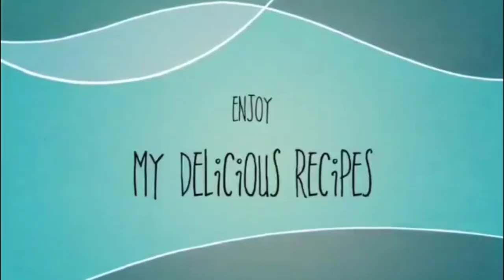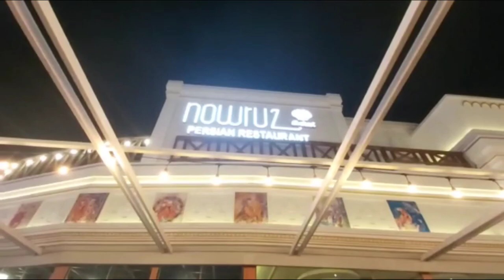Spectacular Dance Show and food trip | ft.Abu Ameerah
The best place to visit in Dubai
Gather  your family  and friends  for an amazing and spectacular  dance show and delicious  food in Dubai global  Village.